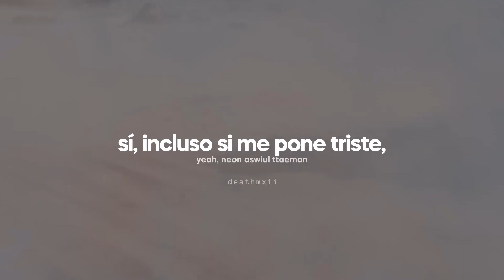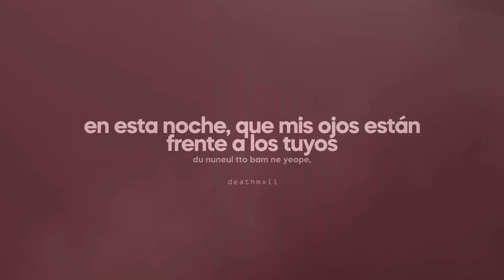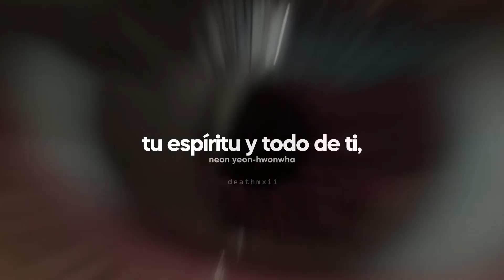Ready For Love [M/V] - BLACKPINK - Sub Español (Easy Lyrics/Rom)